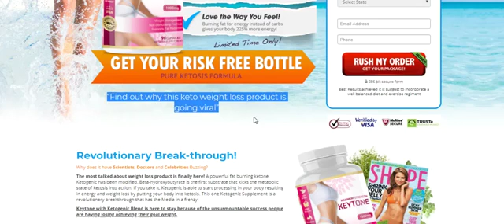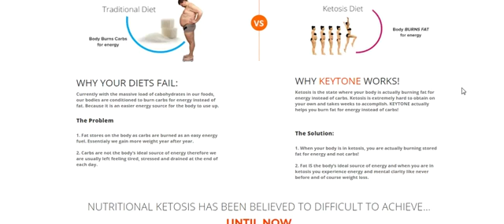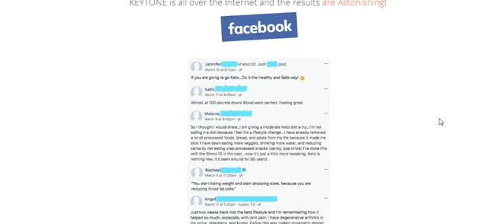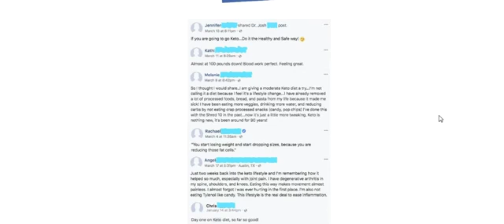Keytone Diet Reviews - Does Keytone Diet Work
Keystone Diet is a brand new product for those who have not enough time to spend at the gym. Even, those who don’t want to do exercise or physical workouts. If you all are not aware of this effective product then this article is going to very beneficial for you. The primary objective of Keytone Diet are as:-

Why Use Keytone Diet?
There are many reasons to use Keytone Diet, the most important one being that it is helpful without the onset of any kind of side effects. People who have used this supplement in the past confirm that it will work safely and won’t make you regret using it in the first place. Along with that, the company also kept the formula as natural as they possibly could.

The only artificial things added in Keytone Diet are for quality control.
Other than that, all ingredients are totally natural and free of harms.
Another reason to use this formula is that it works instantly so you will not have to wait for months to see results.
One of the best things about Keytone Diet is that it works through ketosis and added weight loss mechanisms too.
It just does not take only one approach because it often fails.
By using more approaches, the manufacturers make sure that the supplement will definitely provide results.